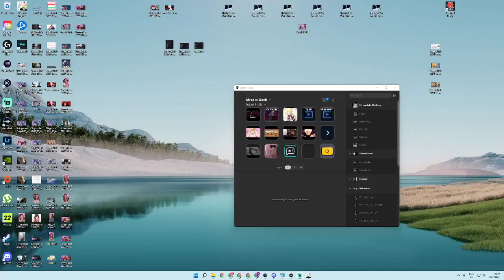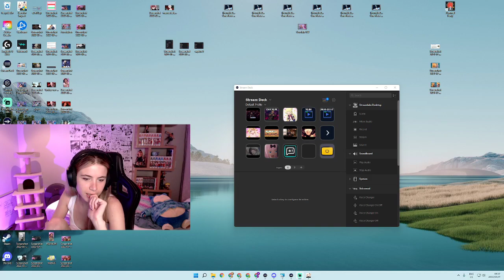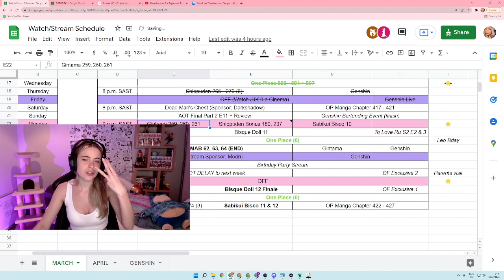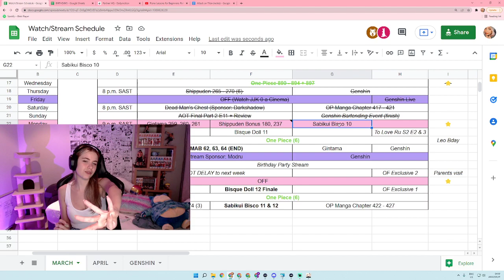Tavern Tales Event (END)! I STILL SUCK LOL